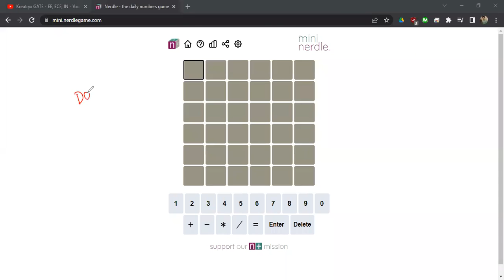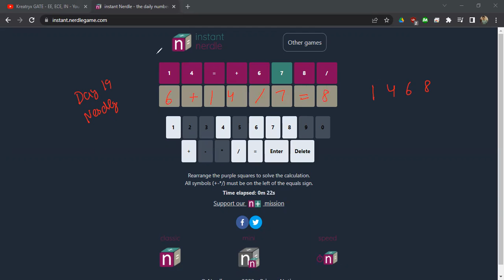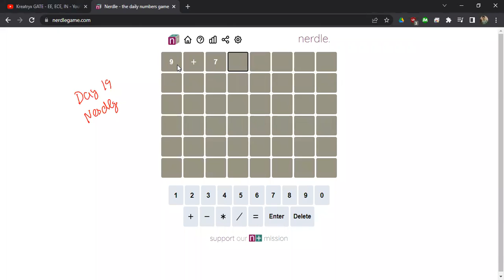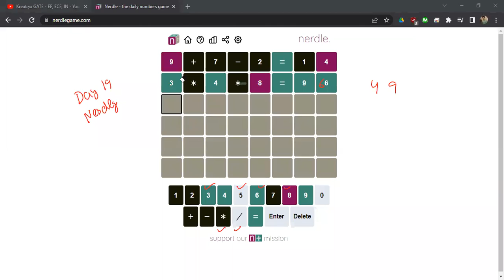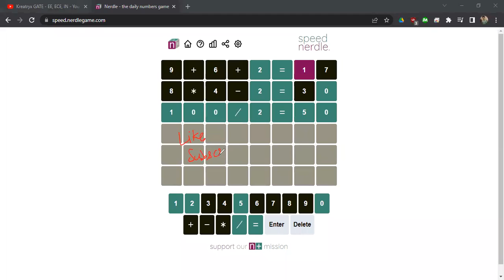Nerdle - A Daily Numbers Game | Day 1️⃣9️⃣ | 19 March 2022